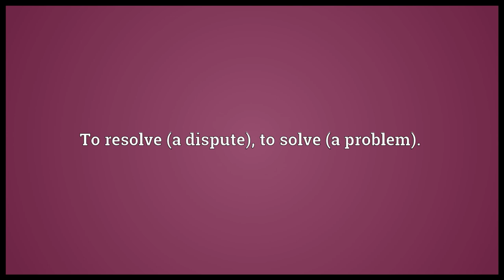Iron out Meaning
Video shows what iron out means. To remove (a crease or creases) with an iron.. To resolve (a dispute); to solve (a problem)..  iron out pronunciation. How to pronounce, definition by Wiktionary dictionary. iron out meaning. Powered by MaryTTS